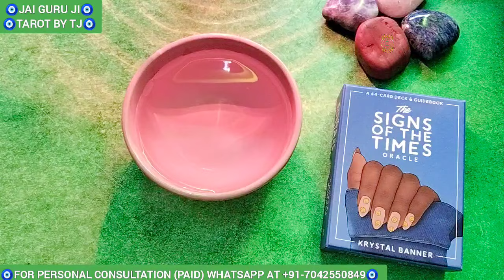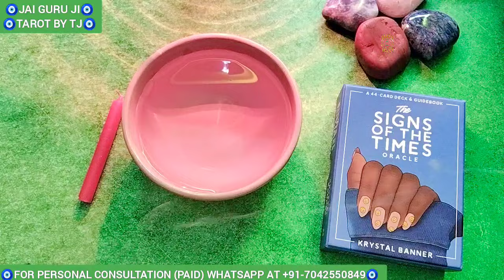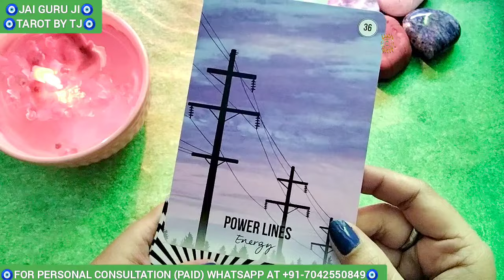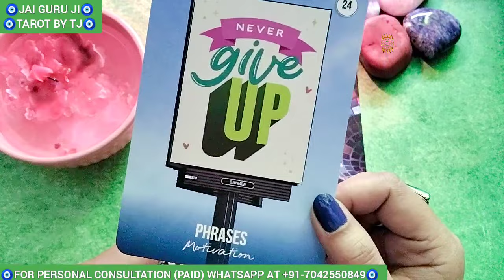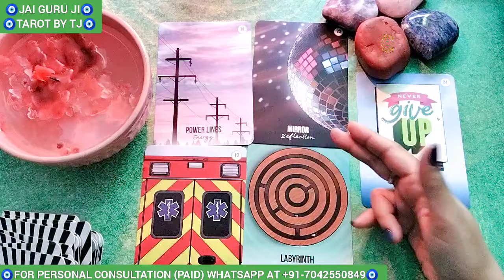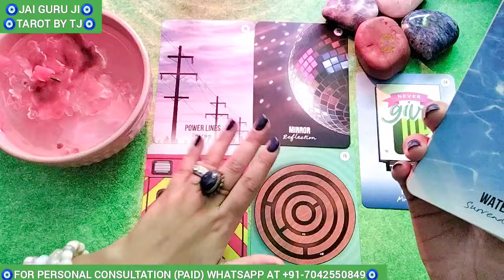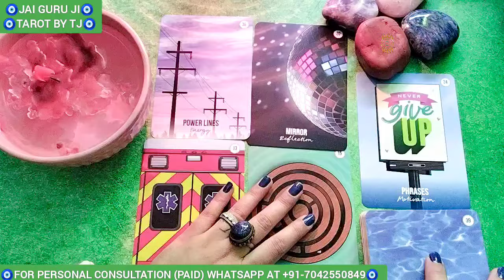💗🌜AAJ KI FEELINGS AAPKE LIYE - NO CONTACT 💗 HINDI CANDLE WAX READING 🌛💗